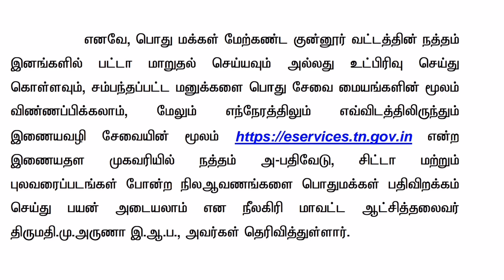நத்தம் பட்டா மாறுதல் (ம) உட்பிரிவு மாவட்ட ஆட்சியர் முக்கிய அறிவிப்பு /நத்தம் நில ஆவணம் ஆன்லைன்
நத்தம் பட்டா சிட்டா அ-பதிவேடு புலப்படம் ஆன்லைன் முக்கிய அறிவிப்பு.

கிராம வரைபடம் வட்ட வரைபடம் மாவட்ட வரைபடம்  Thagaval ariyum vurimai sattam.

how to download village map with survey numbers online in tamilnadu 2023.

rti மனு மூலம் கிராம வரைபடம் வாங்குவது எப்படி தமிழ்நாடு.

village map in tamilnadu.கிராம நில வரைபடம் fmb online.பட்டா அளவு சரி செய்வது எப்படி.

நிலத்தை சர்வே செய்ய 5 நிமிடத்தில் விண்ணப்பம் செய்யலாம். Land survey online Application. நிலம் அளந்து சர்வே செய்ய ஆன்லைன் விண்ணப்பம்.

Land_Survey நிலம்_அளப்பது நிலஅளவை சர்வே_எண் பட்டா_மாற்றம் patta_ரத்து பட்டா_போலி சர்வே_ஆன்லைன்_விண்ணப்பம் சொத்து_சிக்கல் தாசில்தார் vao கூட்டு_பட்டா அடங்கல் பத்திரம் பதிவுத்துறை.

Free patta transfer procedure in tamil 2023.
free natham patta problem Natham patta vanguvathu yeppadi Natham patta peyar மாற்றம்.

patta sirappu mugam Patta chitta ec tamil fmb download online mobile Fmb map vs patta value comparison FMB map.

 Fmb sketch Fmb value gift deedthana settlement Pathiram vs patta.

How to write Rti for free natham patta petition cm cell for natham patta district collector for natham free patta Tashildar patta petition RDO பட்டா.

தான செட்டில்மெண்ட் பத்திரம் மற்றும் உயில் பத்திரம்.
மோசடி பத்திரம் போலி பத்திரம் பரிவர்த்தனை பத்திரம் பவர் பத்திரம் பாக பிரிவினை பத்திரம்.
சொத்து பத்திரம் கூட்டு பட்டா தனி பட்டா பூர்வீக சொத்து பட்டா பட்டா பிழை பட்டா பிழை திருத்தம் மோசடி பட்டா போலி பட்டா பட்டா பெயர் தவறு.

கூட்டு பட்டாவை தனி பட்டாவாக பிரிப்பது எப்படி Joint patta to individual patta online Joint patta to single patta சொத்து மூலபத்திரம்.
கிராம நத்தம் பட்டா கிராம வரைபடம் நத்தம் பட்டா வாங்க தாசில்தார் மனு எழுதுவது எப்படி.

நத்தம் இலவச பட்டா வாங்க கோட்டச்சியார் மற்றும் மாவட்ட ஆட்சியர் மனு கொடுப்பது எப்படி vao பட்டா வேண்டி மனு கொடுப்பது
அடங்கல் பதிவிறக்கம் அ பதிவேடு download வருவாய் அலுவலகம்.

பத்திரப் பதிவு அலுவலகம் பதிவு நடைமுறை
முத்திரைத்தால் கட்டணம் மற்றும் பதிவு கட்டணம் சொத்து பத்திரப்பதிவு.
பட்டா வாங்க தேவையான ஆவணம் என்னென்ன மற்றும் பட்டா வாங்க ஆகும் செலவு?
லஞ்சம் இல்லாமல் பட்டா வாங்குவது எப்படி?
How to download extract patta chitta fmb adangal a-register copy download.

நிலத்தை சர்வே செய்ய மனு எழுதுவது எப்படி?

land survey cost in tamilnadu.

அடுக்குமாடி குடியிருப்பு பத்திரப்பதிவு புதிய நடைமுறை அறிவிப்பு.

அபார்ட்மெண்ட் பதிவு கட்டணம்.

Apartment Flat Registration 2023.

நிலத்தை அளக்க எத்தனை நாட்கள் ஆகும்?

சர்வே மனு RTI.